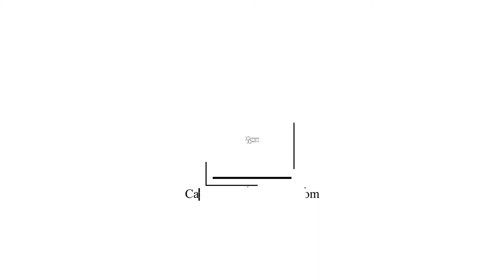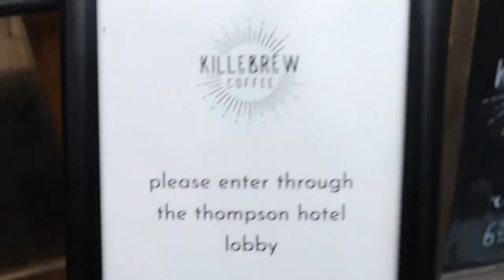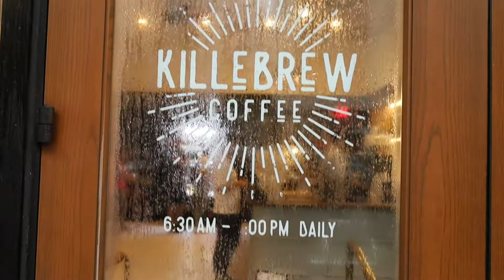KilleBrew Coffee Nashville Review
Down in the Gulch, inside the Thompson Hotel.

Microphones: Rode Video Mic Go